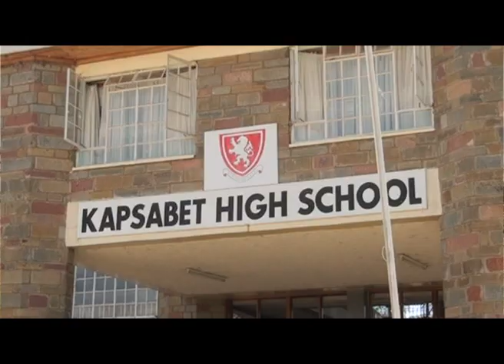AWEGUN KONGOI - Julius K Too